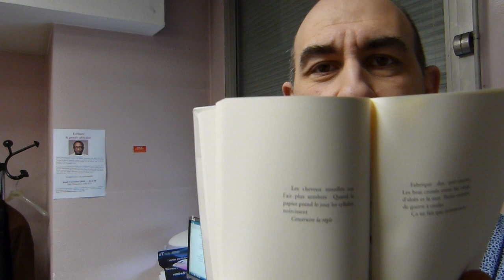TSF #182 (2019°5) : une élégie de (pour) Emmanuel Hocquard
wet hair looks darker ··· when paper absorbs daylight syllables become blacker
    Making up the rule(r)